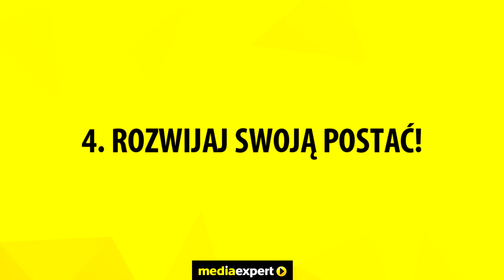UFC 3: 5 powodów, dlaczego warto wybrać tę grę | GiveMe5 prezentuje Kromka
UFC 3 to idealny prezent dla fanów MMA! 🤜💥🤛

Gra dostępna na Media Expert. Wejdź, zamów i odbierz już za 1h w jednym z blisko 500 sklepów w całej Polsce! Kliknij tutaj

Przekonaj się, dlaczego warto kupić UFC 3, w mniej niż 200 sekund. 👇

1. Prawdziwe UFC - graj największymi gwiazdami sportów walki na świecie!
2. Real plater motion - zupełnie nowa technologia i mega realizm!
3. Zostań G.O.A.T. - rozpocznij karierę i pnij się na szczyt!
4. Rozwijaj swoją postać - stań się najlepszym i najmocniejszym wojownikiem!
5. Mnogość trybów zabawy - zmierz się ze znajomymi w trybie multiplayer!

Recenzję przygotował Kromka.